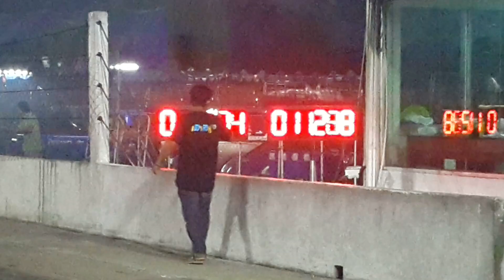รถคอกซิ่ง วิ่ง 402 m. 11.434 sec. Party drag